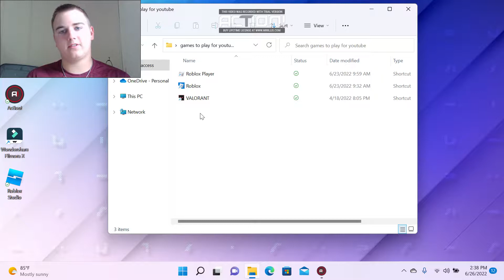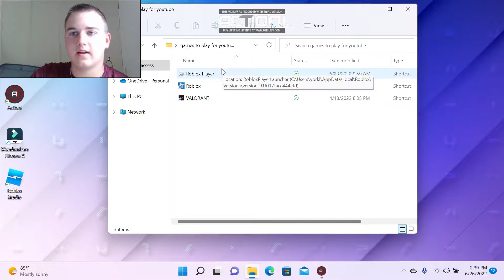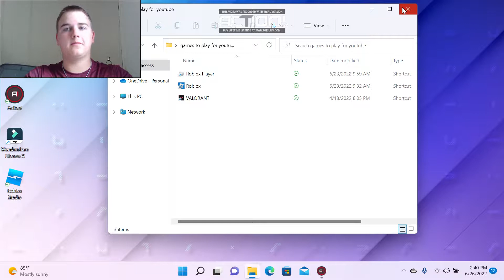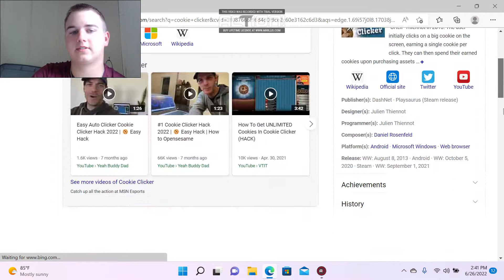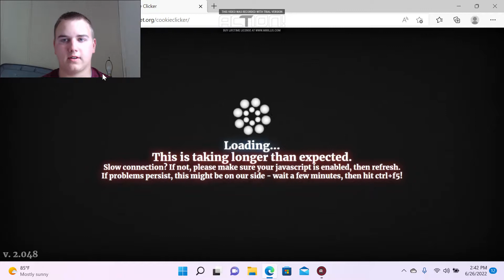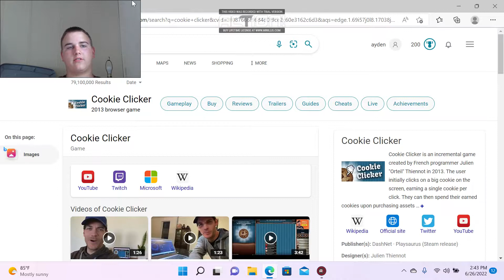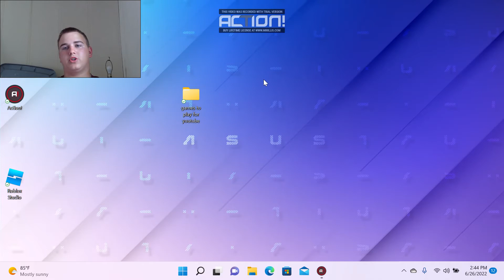IM BACK!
im gonna start uploading a lot more unless people are hatting way to much on what i do.  respect the grind is what i say.  anyways hope you enjoy, and guys please get @alfaoxtrot610 to watch this cause if he sees this i would be honored.  alfa can we please play sometime it would be amazing if we did for a video